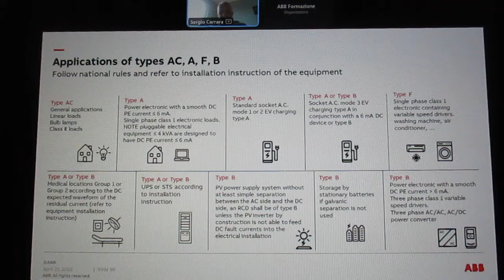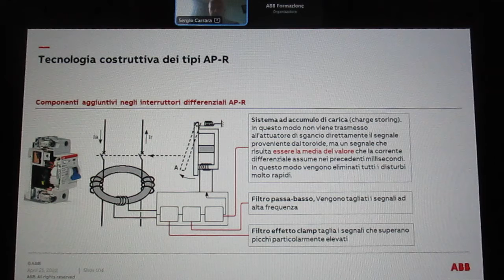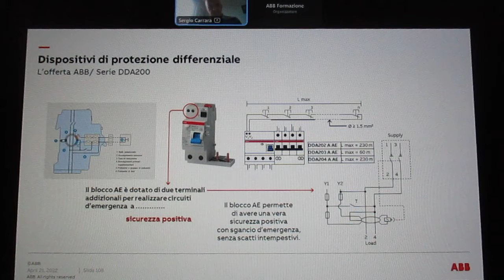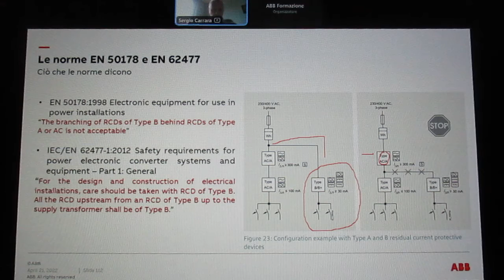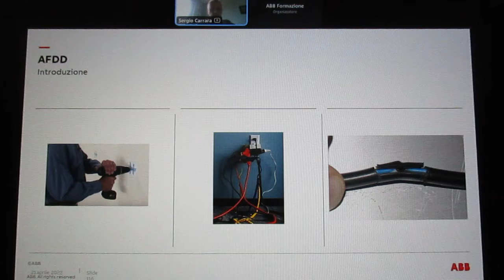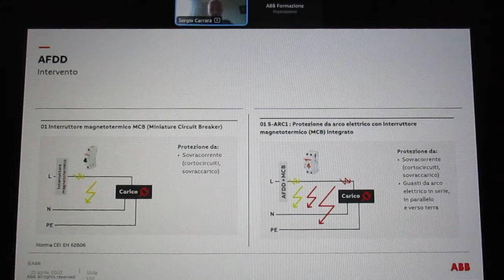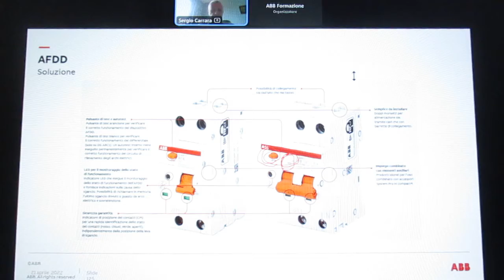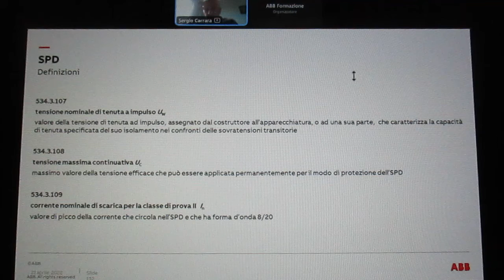FCRM220421-9-WebinarABB-Imp.ElettricoDomest.CEI 64-8 Progett.Imp.Elettr-Rel.S.G.CarraraTr.ExpABBElec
21
APRILE 2022
ABB
Formazione Digitale                                                                     “ L'impianto elettrico domestico:                                     CEI 64-8, progettazione dell'impianto elettrico ”
21 Aprile 2022 h 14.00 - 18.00
Relatore: Sergio Giacomo Carrara, Training Expert ABB Electrification                                     Luca Tripodi; Product Marketing Specialist ABB Electrification
L'impianto elettrico domestico: CEI 64-8, progettazione dell'impianto elettrico
ABB
Organizz. : ABB
Informazioni evento:                                                                                                                     ABB: …….
ABB
21 Aprile 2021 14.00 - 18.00
Con la settima edizione della norma CEI 64-8 sono state integrate le prescrizioni (ex. Variante V3 del 2011) per la realizzazione degli impianti elettrici nelle unità abitative con le caratteristiche minime che deve avere un centralino. L’obiettivo di tali prescrizioni introdotte dal CEI è di mantenere la sicurezza di sempre, affiancandola ad un livello di prestazioni funzionali e di comfort decisamente più moderno e coerente con i relativi impianti degli altri partners europei.
L’ottava edizione della norma CEI 64-8 ha poi portato delle modifiche ai requisiti prestazionali che vengono illustrate nel corso. I contenuti successivi toccano poi tematiche relative all’importanza di utilizzo della metodologia BIM per la progettazione, alla protezione dalle sovratensioni e alla scelta dei dispositivi differenziali.
Viene anche ricordato il contributo del PNRR per gli investimenti nel settore dell’edilizia.
 Agenda
- Le opportunità offerte dal PNRR
- Perché il BIM
- Introduzione alle varianti V2-V3-V4 della CEI 64-8
- Interruttori modulari
- Capitolo 37
- Differenziali
- Differenziali
- AFDD
- Scaricatori di tensione
- Bagni
- Interfaccia e quadri di stringa (cenni)
- Ricarica autoveicoli elettrici (cenni)
- CPR (considerazioni generali)
- Home e Building Automation (cenni)
Relatori
Sergio Giacomo Carrara, Training Expert ABB Electrification
Requisiti
Nessuno
Informazioni aggiuntive
Il corso è riconosciuto dal CNP per il rilascio di 3 CFP
Erogazione del corso: Webinar
Tools richiesti: Nessuno